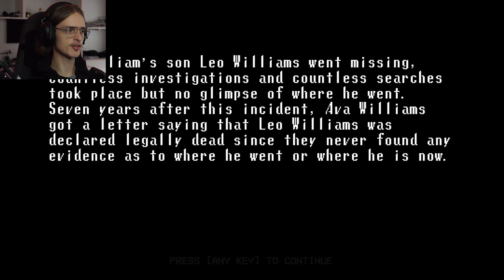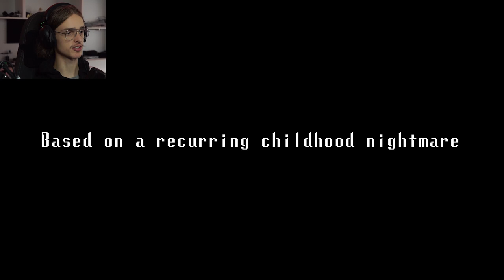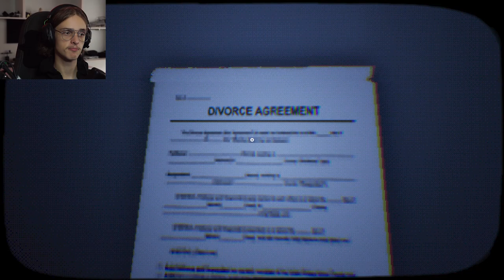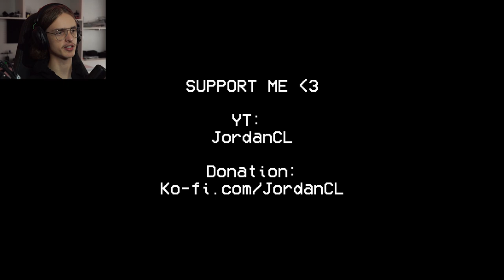Tension On A Whole New Level - Broken Through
The game was really good, not many spooks but the level of tension throughout the first 4 levels was amazing, Audio design was great too so I highly recommend you play it for yourself.

Sorry for the high audio level for the game, it was already frustrating to edit due to Elgatos capture utility messing up my recording and cutting frames from my face cam making syncing up tedious. Again sorry for over looking it.

I hope you enjoyed the video either way :))